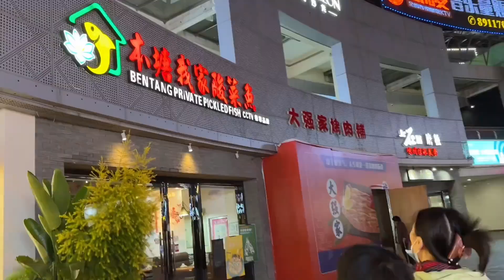绍兴吃货榜排名第一的酸菜鱼，黑鱼46一斤用大砂锅装，3口人209元